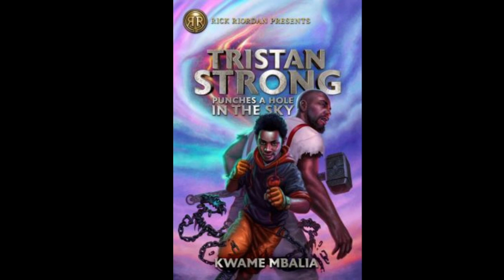First Chapter Friday - Tristan Strong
Tristan has had some rough times recently, but things are about to go sideways when a mysterious glowing journal from a dead friend lands him in the middle of one of his grandmother's stories. Take "Tristan Strong Punches a Hole in the Sky" by Kwame Mbalia for a test drive in this week's Tween First Chapter Friday.